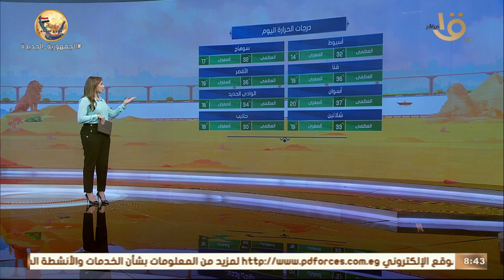الأرصاد: استقرار الأحوال الجوية على مدار الأسبوع الحالي.. وبيان بدرجات الحرارة المتوقعة اليوم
صباح الخير يا مصر | الأرصاد: استقرار الأحوال الجوية على مدار الأسبوع الحالي.. وبيان بدرجات الحرارة المتوقعة اليوم